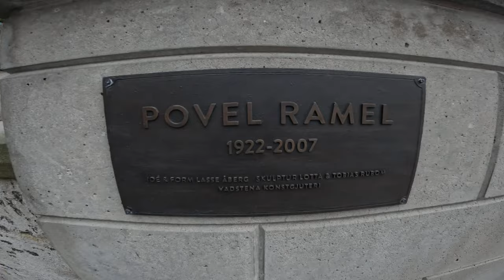WALKING IN STOCKHOLM DOWN TOWN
HELLO FAMILY I HOPE EVERYONE IS DOING WELL THIS VLOG IS ABOUT SHOWING YOU GUYS DIFFERENT PLACES IN STOCKHOLM DOWN TOWN ENJOY THE VIDEO PLEASE DON'T FORGET TO LIKE COMMENT SHARE AND SUBSCRIBE THANK YOU @rosepresleypresley6196 @rbcnature @RV8878 @raheelazam6385 @myliferotina @rosaleejames493 @moibraTiles7024p @nature-wx1or